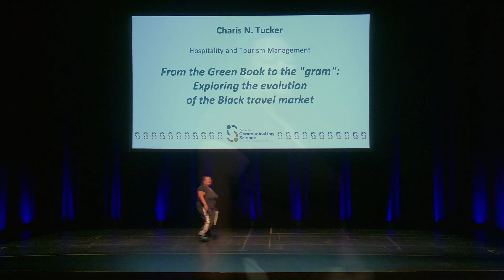From the Green Book to the "gram": Exploring the evolution of the black travel market (NG, 11/2023)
Charis Tucker: "From the Green Book to the 'gram': Exploring the evolution of the black travel market"

The Center for Communicating Science at Virginia Tech Nutshell Games, November 2023

What’s your research specialty? How well can you present it to a non-scientific audience? What if you add a 90-second limit to the requirements? In the biannual Nutshell Games, graduate students are challenged to convey their research quickly, concisely, and – most importantly – entertainingly!